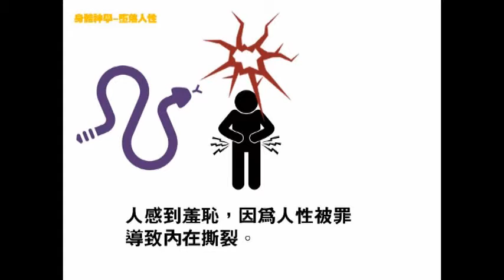天主教身體神學3墮落的人性